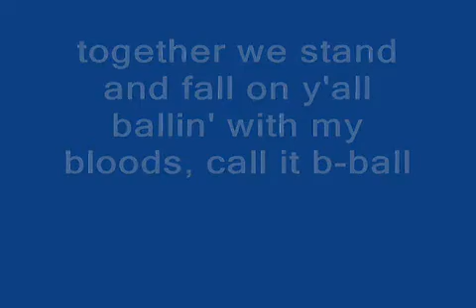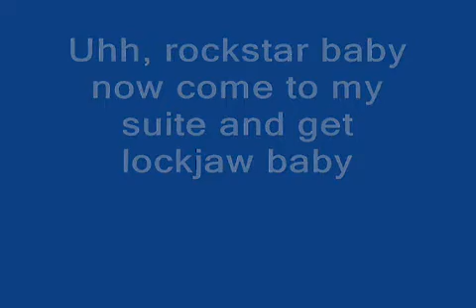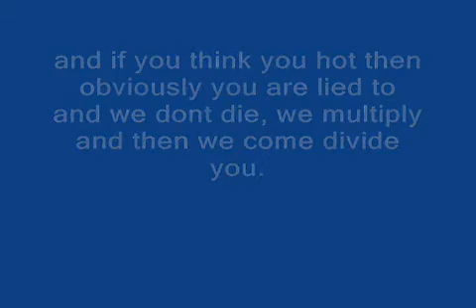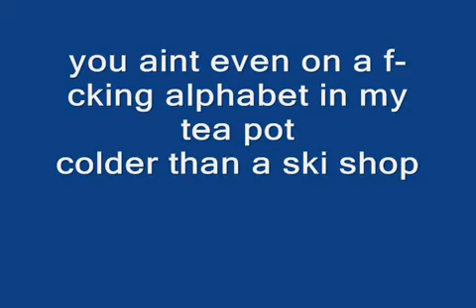YouTube NEW!! Lil Wayne 'I am not a human being' Lyrics on Screen and in Description!! + Download